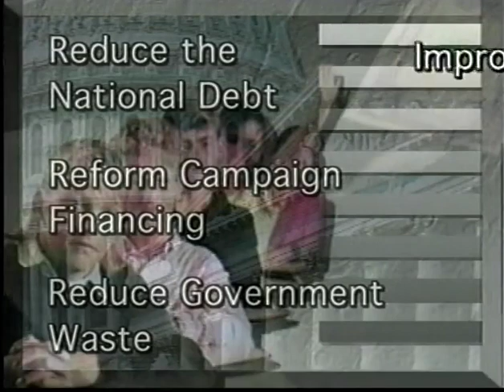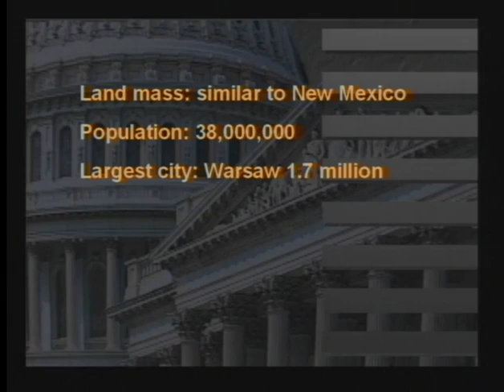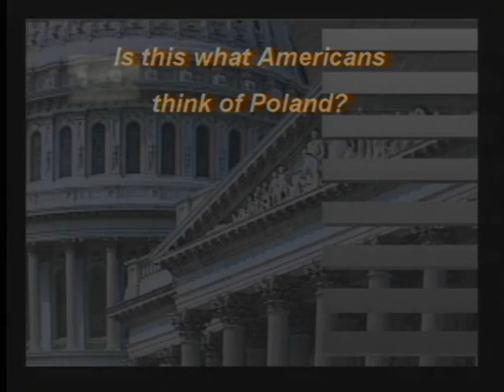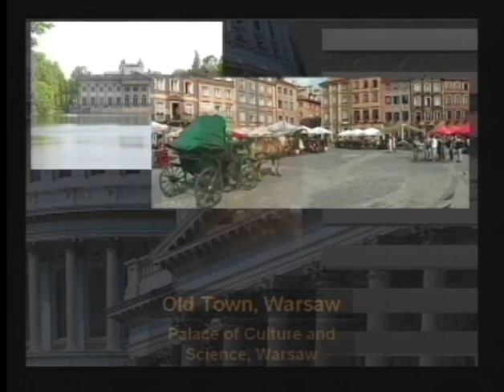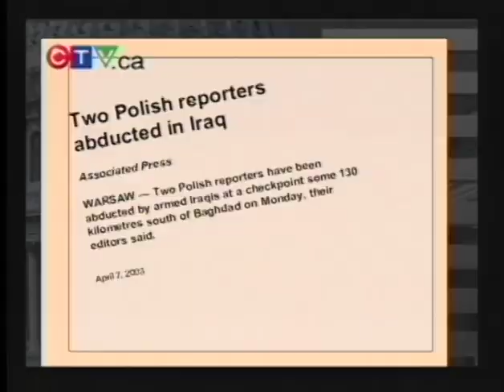VintagePublicExposureTV-Laszcz2006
TV Anchor Malgorzata Laszcz described the difficulties of media in the former Soviet country of Poland . . . from 2006.